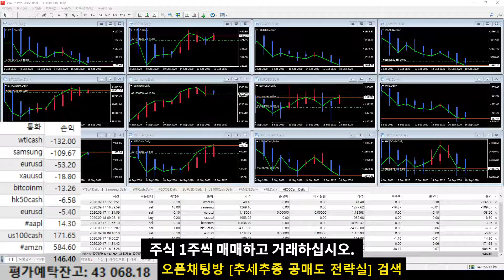주식 초보일 때 그때로 돌아간다면, 반드시 지켜야 했던 원칙.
서울경제TV '해외선물의 신' 우승자와 함께 하는 손절없는 양방향 추세매매입니다.